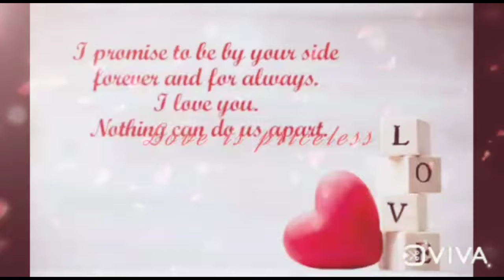valentine day status- valentine 14 Feb status- valentine special status- valentine 2022 status